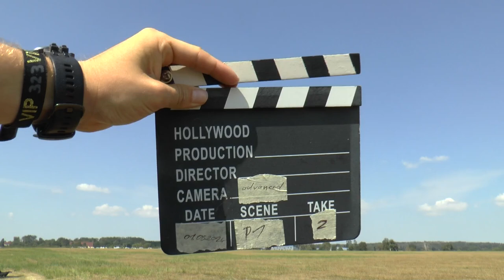WAGAC2024 P1 02 Takashi Sakai FreeKnown